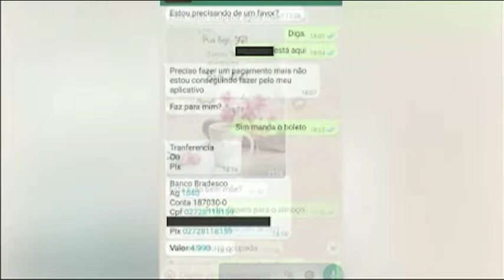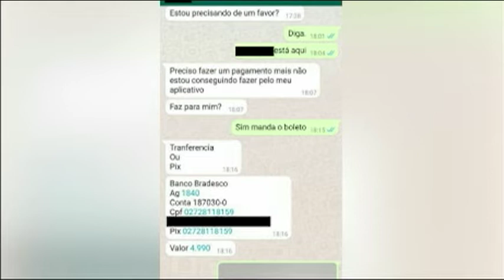QUADRILHA APLICAVA GOLPES POR WHATSAPP | Band Brasília 05/04/2022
A POLÍCIA CIVIL INVESTIGA UMA ASSOCIAÇÃO CRIMINOSA ACUSADA DE APLICAR GOLPES POR MEIO DE MENSAGEM DE WHATSAPP. CONFIRA OS DETALHES NA REPORTAGEM DE ANDRÉ LAGE.